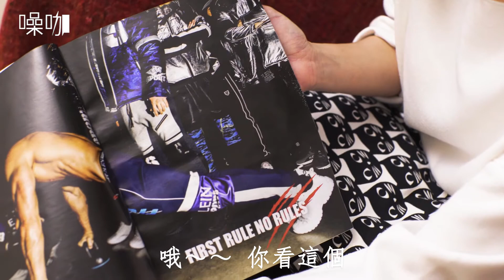妳是男友心目中的完美女友嗎？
快來看看自己符合幾個條件！
小編一定要說：「條件五」真的hen重要😂